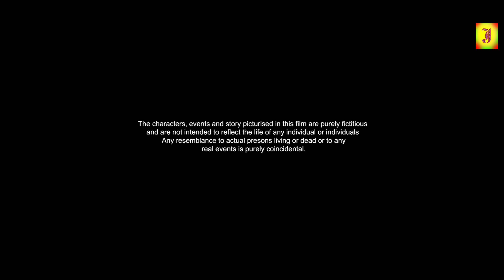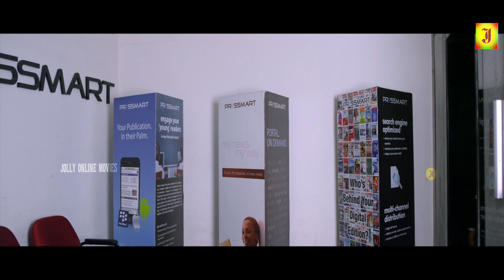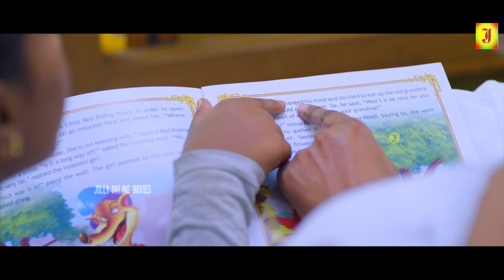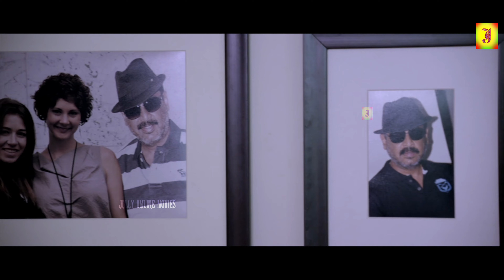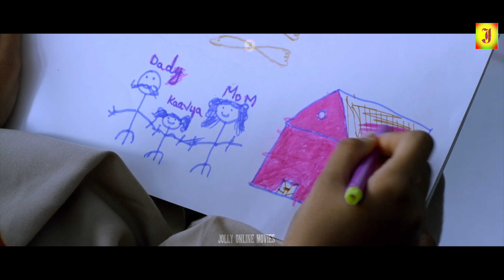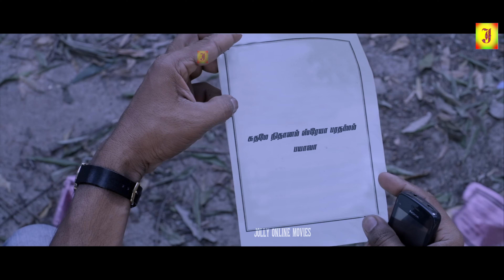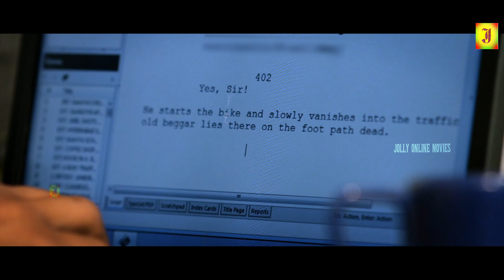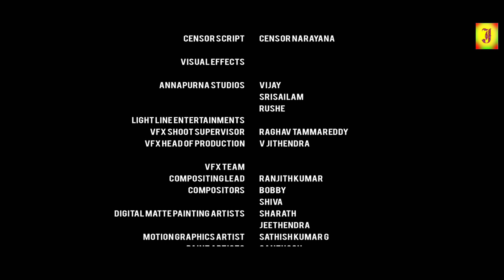Kutty Story ( Chandamama Kathalu ) tamildubbed Movie | Lakshmi Manchu, Naresh, Amani, Naga Shaurya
Starring:Lakshmi Manchu, Senior Naresh, Amani, Krishnudu, Vennela Kishore Among Others

Director: Praveen Sattaru
Cinematography: Suresh Ragutu
Editing: Dharmendra Kakarala
Story - dialogues - screenplay

© JOLLY CINEMAS ✅
அனைவருக்கும் நன்றி...